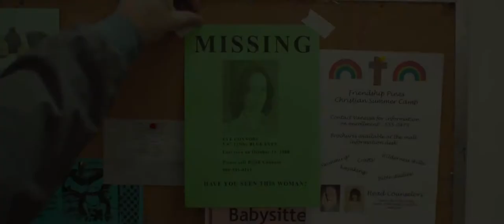White Bird in a Blizzard - Official Trailer #1 HD 2014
In 1988, a teenage girl's life is thrown into chaos when her mother disappears.

Director: Gregg Araki
Writers: Gregg Araki (screenplay), Laura Kasischke (based on the novel by)
Stars: Shailene Woodley, Eva Green, Angela Bassett